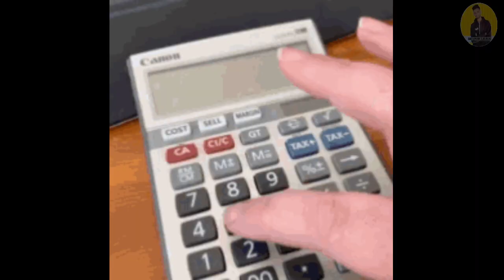Yash 19 Pepsi Ad Reaction Review || Daily Movie's Review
Yash 19 Pepsi Ad Reaction By Deeksha Sharma. KGF Actor Rocking Star Yash Pepsi Ad is creating hype on Social Media. Yash 19 Update Announcement is on the way but this 60 Second Pepsi clip will leave you wanting for more. Will Yash Fandom really challenge the Success of Bollywood King Pathaan Shahrukh Khan Jawan or Yash 19 might turn out to be next big disappointment? Do leave your Public Review in the Comments below.